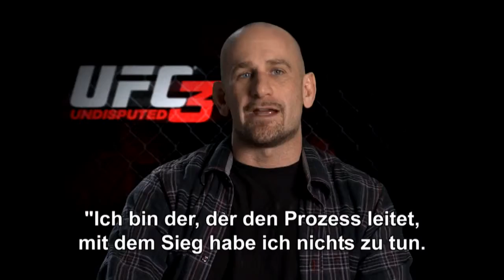UFC Undisputed 3 Fighting Strategy-Video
UFC Trainer-Legende erklärt mit welcher Strategie die Kämpfer vorgehen um Octagon zu bezwingen.